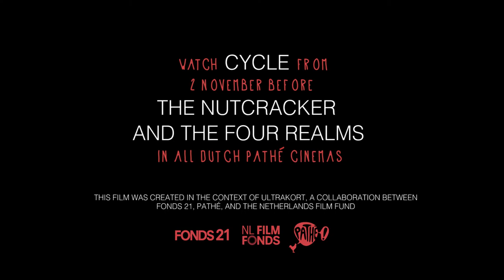Cycle - Trailer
Distribution:
Klik! Distribution service
Ursula van den Heuvel

Cinete.nl
Sophieolga.com
Sytskekok.nl